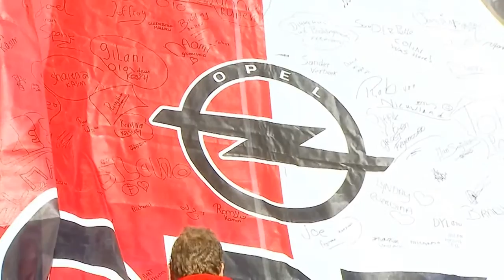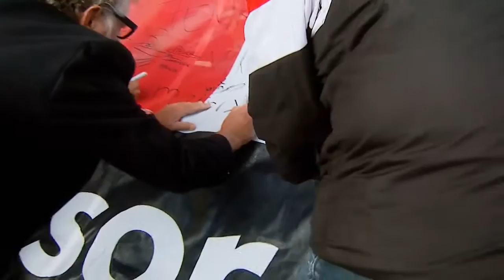Opel schenkt Feyenoord-doeken aan TIFO Rotterdam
Het sfeerteam van TIFO Rotterdam heeft zondag voorafgaand aan de wedstrijd van Feyenoord tegen Heracles Almelo twee metersgrote spandoeken overhandigd gekregen van hoofdsponsor Opel. Op beide doeken is een afbeelding van het Feyenoord-shirt te zien. De doeken zijn tijdens de Open Dag getekend door honderden supporters, terwijl afgelopen vrijdag ook alle spelers van de eerste selectie van Feyenoord hun handtekening hebben gezet. Zondag 27 oktober, tijdens de officiële overhandiging, zetten ook Ben Wijnstekers en Feyenoord-ambassadeur Gerard Meijer hun krabbel op één van de banners.